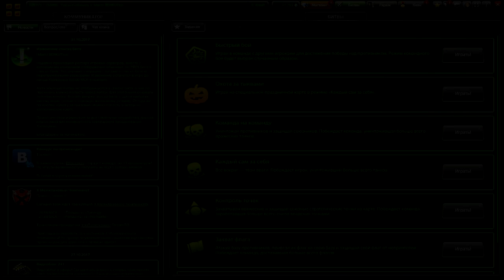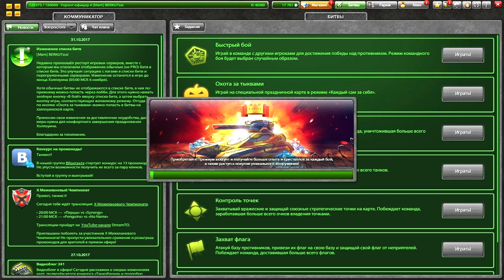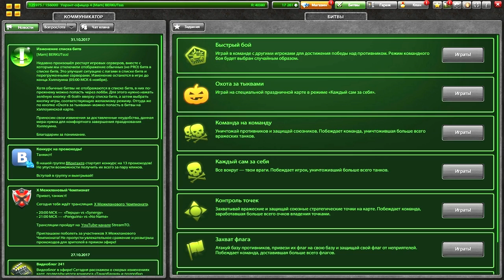ТАНКИ ОНЛАЙН - ГОЛДЫ Х10 | НЕ, НЕ СЛЫШАЛ | МУЛЬТ I ХЭЛЛОУИН 2017